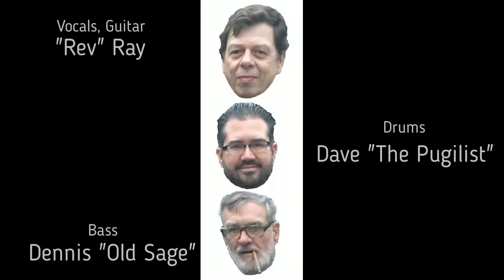Heavenly Life of Sin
LIVE from Somerville PorchFest 2019...The Mother Flower "Heavenly Life of Sin" (copyright RA DiNitto)